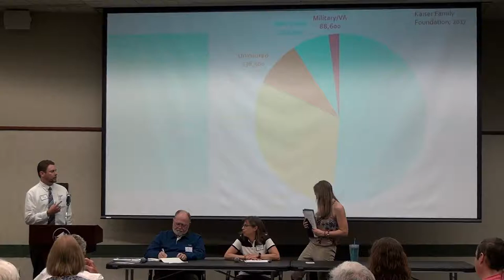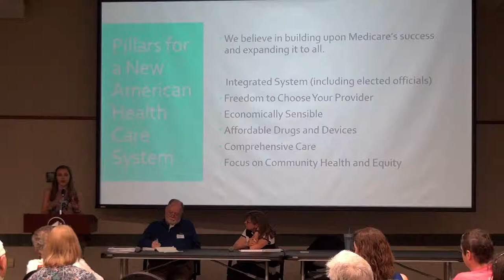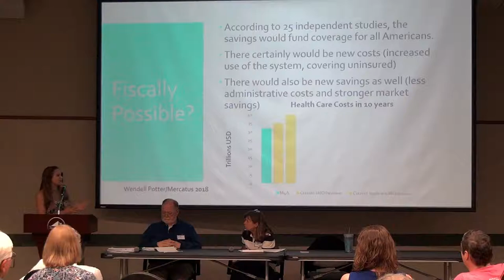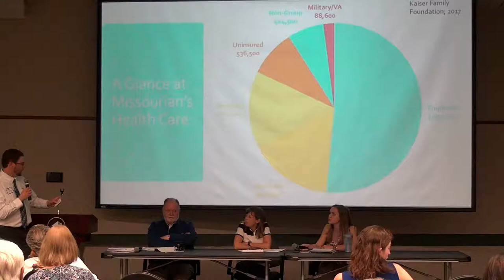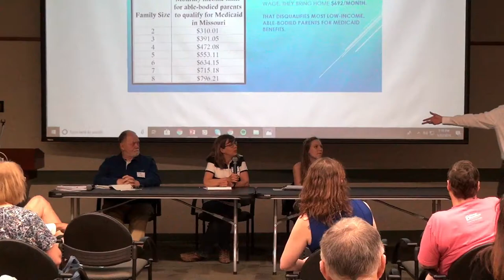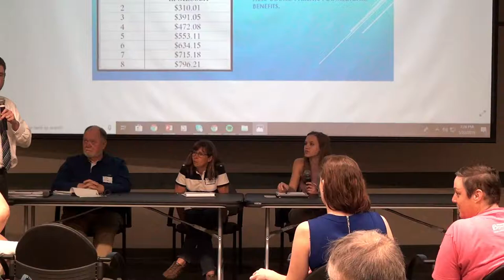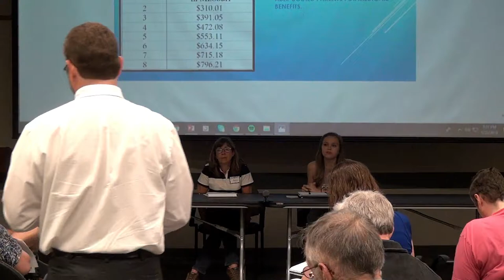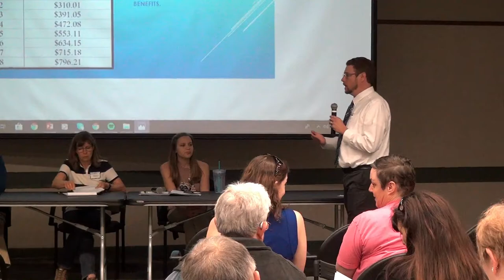GC Dems Town Hall - Health Care for All - 5.22.2019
Health Care for All - Can We Get There?

In our fourth town hall of 2019, hosted a panel discussion regarding the Health Care Industry and the push for Health Care for All.

Panelist:

David Gragg was our moderator.  He is an insurance agency owner.

Rebecca Johnson- The Springfield Organizer for Missouri Health Care for All.

Debbie Green-  After retiring with 25 years as a Certified Financial Planner, Debbie is now assisting clients with the Affordable Care Act as a licensed insurance agent.

Mike Miller- A retired CPA and now works at helping people with Medicare, Medicare Supplements, Part D drug plans, and Medicare Advantage plans.

Every 4th Wednesday of the month, the Greene County Democrats will be holding town hall discussions on a variety of issues impacting our community, state, and country.